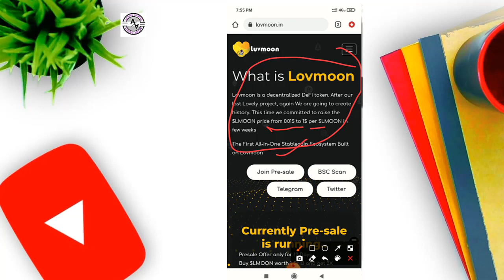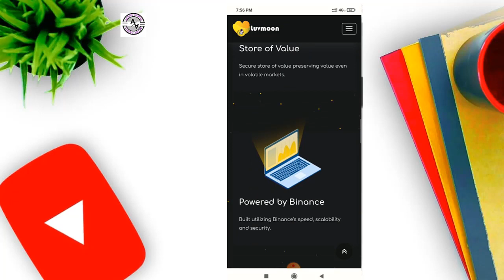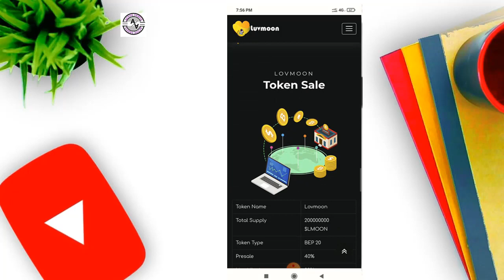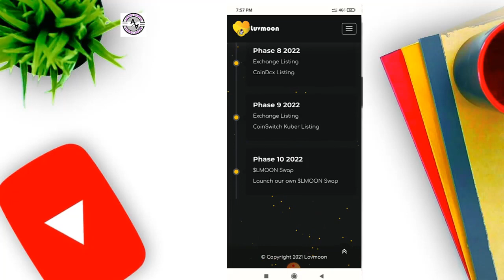Lovmoon Token Presale at very low cost, Lovmoon token review. Lovmoon Presale Update#lovmoon